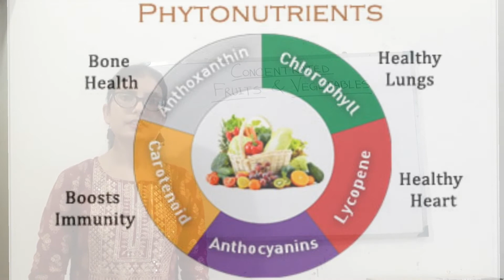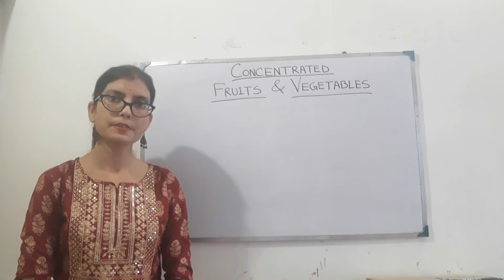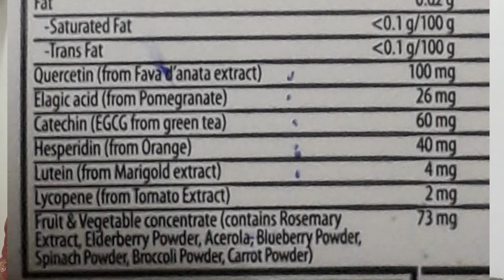Amway Nutrilite Concentrated Fruits & Vegetables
Nutrilite Concentrated Fruits and vegetables provides a convenient way to supplement the diet with healthy Phytonutrients in concentrated form along with the balanced diet.
Phytonutrient means nutrition present in plants
phyto = plants , Nutrient = Nutrition

The Phytonutrients get destroyed easily due to cultivation, harvesting, storing, shipping , processing and cooking etc.

which leads to the loss of Phytonutrients in our daily diet.
so supplement is necessary .

No artificial colour, flavour or preservatives added.

2 tablets daily with meal

Anyone above 12 years age can be taken.

pregnant or lactating women or anyone with a medical condition should consult a physician before using this product.